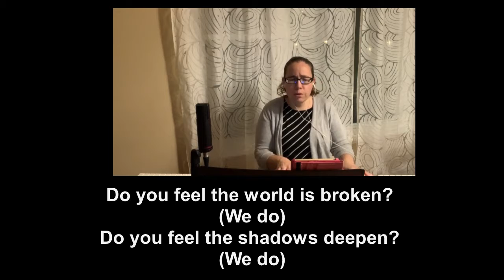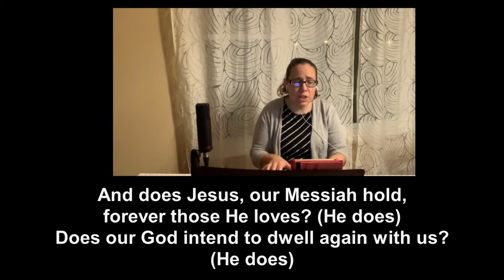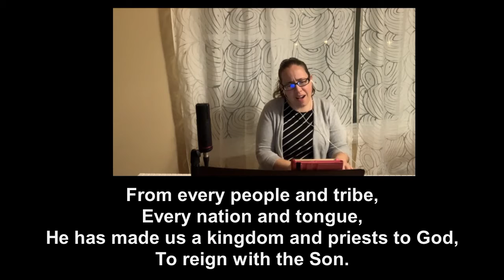Is He Worthy?